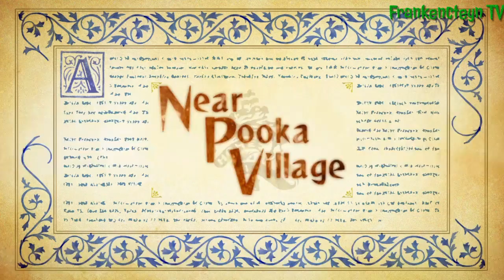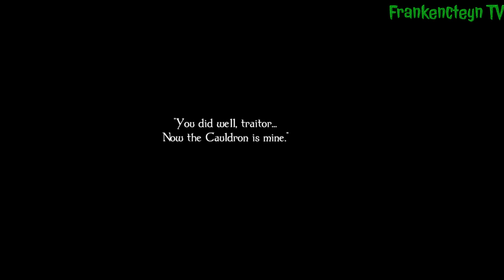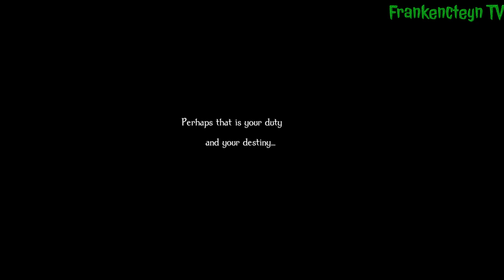Playthrough # 40: "Takdir, Epilog" (Odin Sphere Leifthrasir Indonesia)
Odin Sphere Leifthrasir - Playthrough # 40: Fate, Epilogue

Odin Sphere adalah sebuah 2D Action JRPG yang dikembangkan oleh Vanillaware untuk PlayStation 2. Game ini diterbitkan oleh Atlus (Jepang dan Amerika Utara) pada tahun 2007 dan oleh Square Enix (Australia dan Eropa) pada tahun 2008. Sebuah Remake berjudul Odin Sphere Leifthrasir dirilis di PlayStation 3, PlayStation 4 dan PlayStation Vita pada tahun 2016 oleh Atlus di Jepang dan Amerika Utara, serta NIS America di wilayah PAL.

Odin Sphere mengikuti cerita lima karakter di Benua Erion yang sedang dilanda perang antara bangsa Ragnanival dan Ringford demi memperebutkan senjata yang disebut Crystallization Cauldron.

Dengan menggunakan perspektif 2D Side-Scrolling, gameplay dalam game ini berfokus pada sistem pertarungan bergaya Beat 'em Up sambil menggabungkan elemen RPG di dalamnya.

PlayStation Network:
FrankyJCorputty
ListyaDSaraswati
MNiizarXCorputty

Sony Interactive Entertainment, PlayStation 4, PS4, Vanillaware, Atlus, Odin Sphere Leifthrasir, Action JRPG, Indonesia, Indo, INA, ID